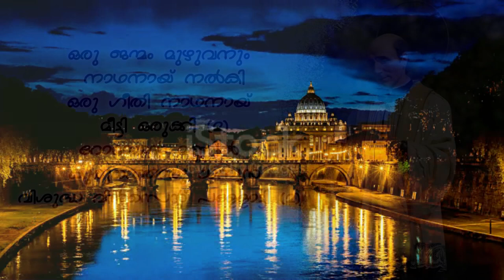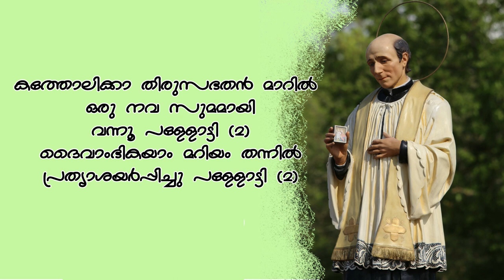Prekshitha Varyan - Malayalam Christian Devotional Song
Malayalam Christian Devotional Song on St. Vincent Pallotti.

Lyrics - Br. Subin Padappanmenkil SAC

Music & Vocal - Jimin Joseph